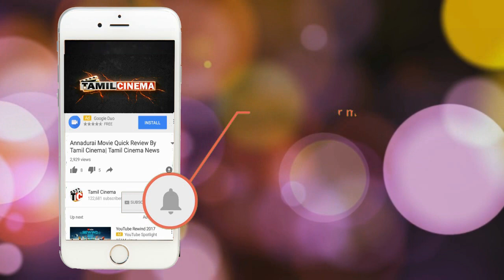ஒரே ஊசியை பயன்படுத்தியதால் 40 பேருக்கு எச்ஐவி: பகீர் கிளப்பிய சம்பவம்| Tamil Cinema News